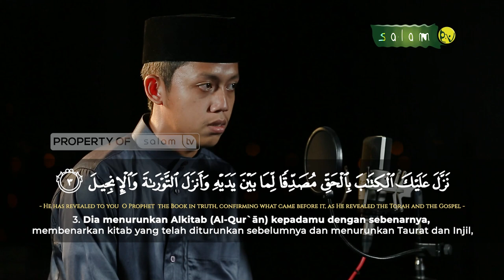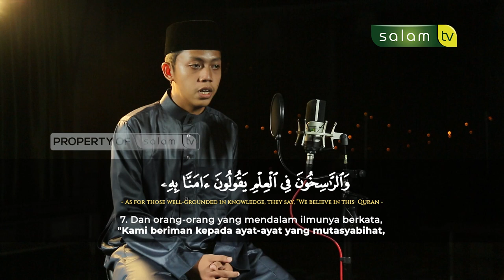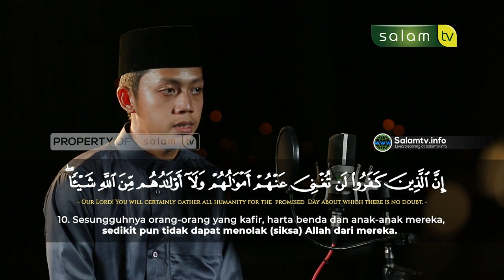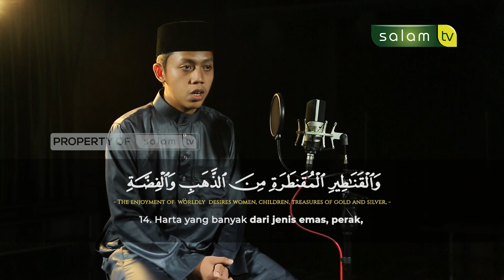سورة آل عمران Surah Ali Imran : Ario Rizky Yanuar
💳 Bantu Operasional Dakwah @salamtelevisi :
| Bank Muamalat
| Kode 147
| an. Salam TV Peduli